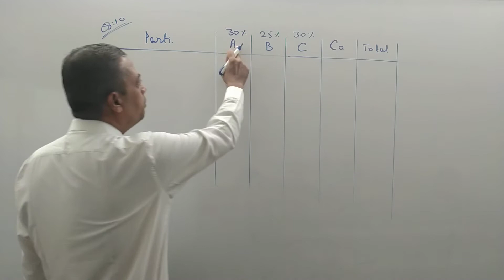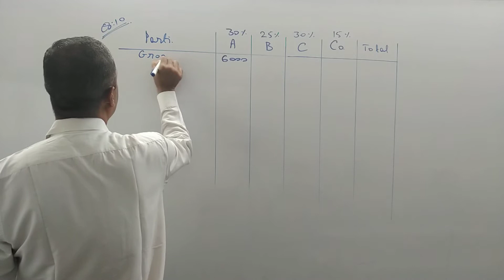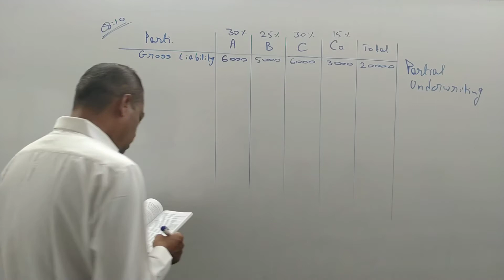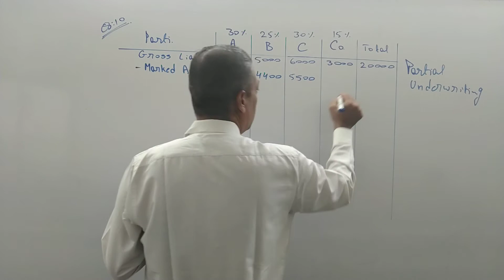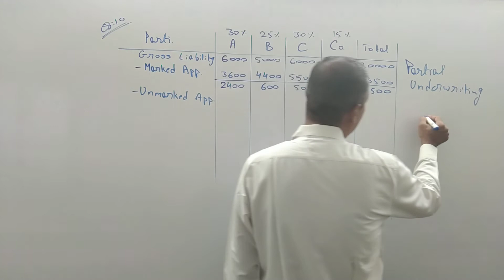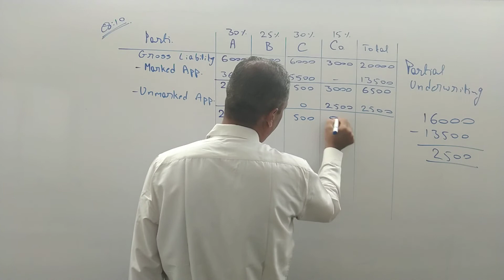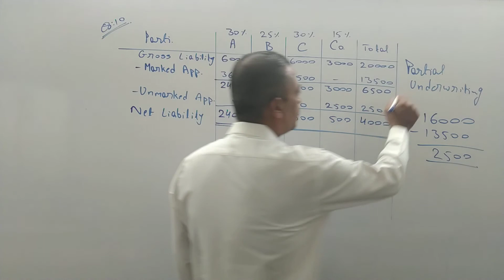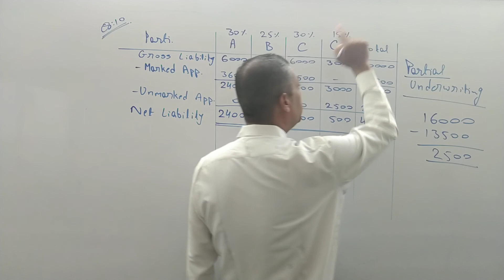#3 Accounts of Underwriting Commission FY BCom Sem 2 Financial Account | Guj Universit | Kutch Uni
Accounts of Underwriting Commissions FY BCom Sem 2 Financial Accounts | Accounts of Underwriting Commissions Sem 2 Gujarat University | Accounts of Underwriting Commissions Sem 2 Kutch University

Accounts of Underwriting Commissions FY BCom Sem 2 Financial Accounts| Accounts of Underwriting Commissions Sem 2 Gujarat University | Accounts of Underwriting Commissions Kutch University
Accounts of Underwriting Commissions FY BCom | Financial Accounts of FY BCom Sem 2 | Gujarat University

Auda Market,
Opp. Shikarpuri Sweets,
Sardarnagar,
Ahmedabad.

Following chapters are available :

Statistics:
Chapter 1 Introduction of Operation Research of Linear Programming
Chapter 2 Transportation Problem
Chapter 3 Assignment and Replacement Problems
Chapter 4 PERT and CPM

Accountancy:
Chapter 1 Investment Accounts
Chapter 2 Joint Venture Accounts
Chapter 3 Computerized Accounting
Chapter 4 Hire Purchase Accounts Systems

Financial Accounting:
Chapter 1 Consolidation and Sub-division of Shares
Chapter 2 Issue of Bonus Shares
Chapter 3 Redemption of Redeemable Preference Share
Chapter 4 Buy-Back of Shares
Chapter 5 Accounts of Underwriting Commission
Chapter 6 Capital Reduction
Chapter 7 Accounts of Insurance Companies